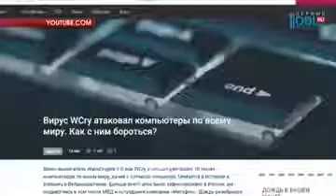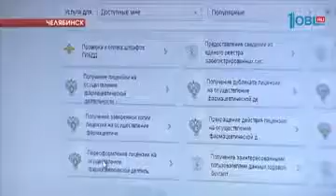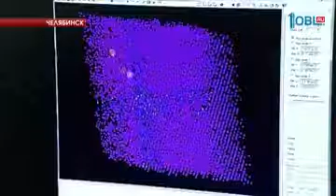Борис Дубровский открыл всероссийский информационный форум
Жителей Челябинской области защитят от хакеров. До конца года будет создано типовое рабочее место госслужащего. Полностью независимое от импортных продуктов. А затем в министерствах и ведомствах, где имеются персональные данные южноуральцев и хранится гостайна, установят отечественное программное обеспечение. Примеры работы таких программ уже есть. И они помогут избежать негативных последствий от кибератак, считают эксперты. Всего на информационную безопасность региона правительство направит 55 миллионов рублей. Такое заявление сделал губернатор Борис Дубровский. Он открыл всеройссийский IT-форум в Челябинске.